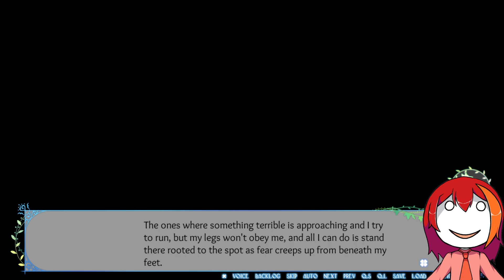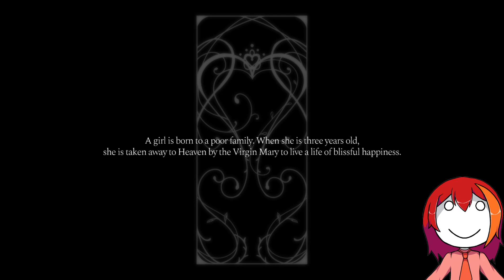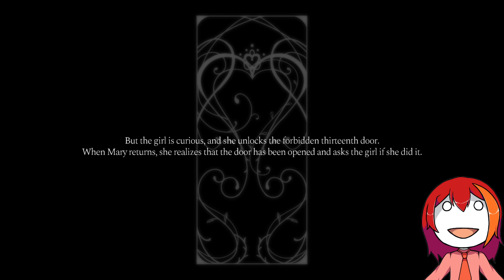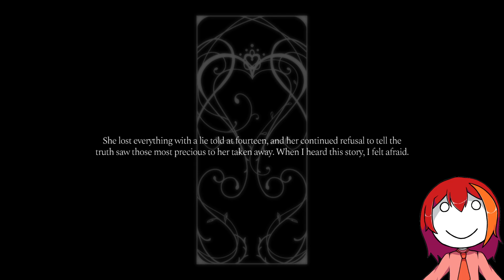Flowers -Le Volume sur Hiver- Part 13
As they get closer and closer to the truth, the girls realize their actions are being watched and hatch a scheme to lure prying eyes from the shadows.